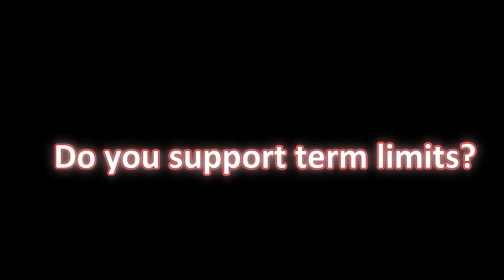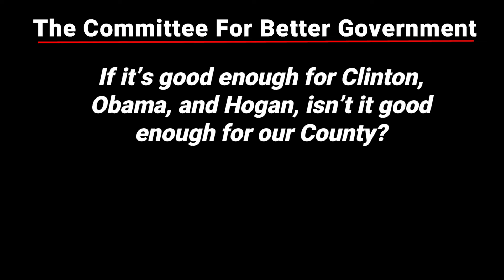Council meeting Opposing Term Limits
The Montgomery County Council does not support term limits and oppose term limits for the County Executive.

They will unilaterally, and without public input, propose competing amendments to confuse voters and nullify any changes, unless we stop them.

We need you to spread the work and help us stop the double talk and enact term limits.